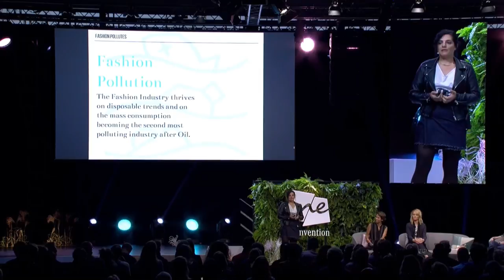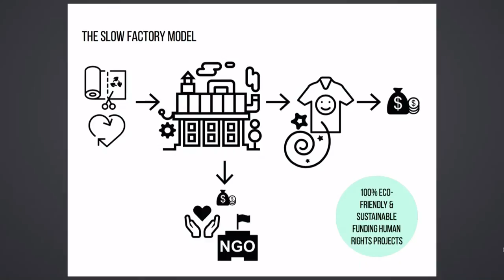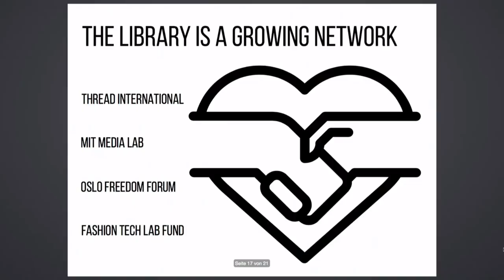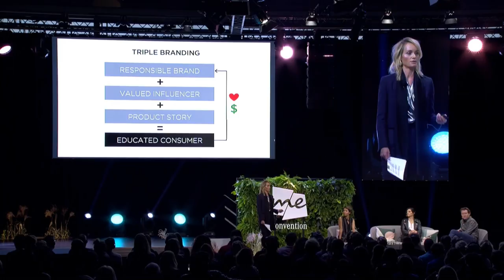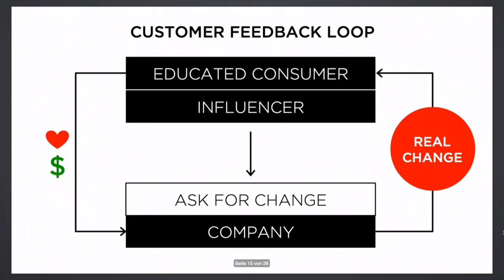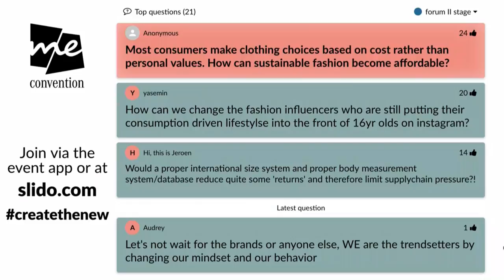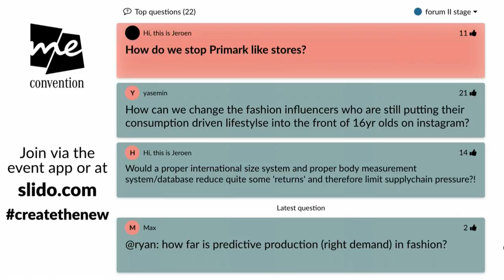Amber Valletta & Co.: Closing the Loop | me Convention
Model Amber Valletta, who has posed for some of the most iconic brands on the planet, describes her job as selling an ideal life and fantasy. Her words were the starting point for a thought-provoking panel discussion on the future of fashion in the face of human-driven climate change.

“Fashion is not sustainable, but it is a medium that could create social change”, said designer Céline Semaan, wearing a skirt made almost entirely out of recycled plastic bottles. “Waste to fabric is the new luxury. It's all about wearing your values.”